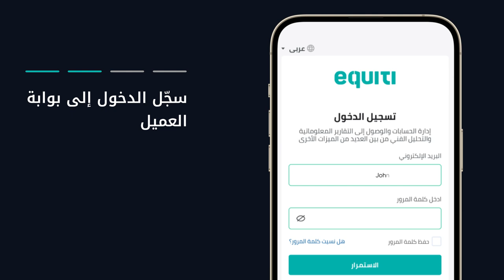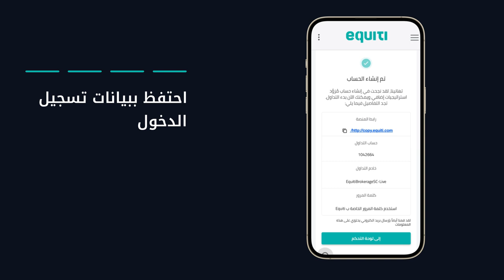إنشاء حساب مزوّد على منصة Equiti Copy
📈 هل أنت جاهز لتحقيق الأرباح بينما يتبع الآخرون خطاك؟

شاهد دليلنا خطوة بخطوة لإنشاء حساب مزوّد وابدأ في مشاركة استراتيجياتك اليوم.

0:12 انقر على "تسجيل الدخول" (إذا كان لديك حساب)

 0:20 انقر على "ابدأ التداول" (إذا لم يكن لديك حساب)

 0:28 أدخل عنوان البريد الإلكتروني وكلمة المرور

 0:41 اختر المنصة ونوع الحساب

 0:47 اختر حساب مزوّد

 1:13 قم بتسجيل الدخول

 1:18 اختر "Equiti Copy" من قائمة "حسابات"

 1:32 أنشئ عرضك الأول
انسخ صفقات المتداولين الناجحين عبر Equiti Copy | Equiti